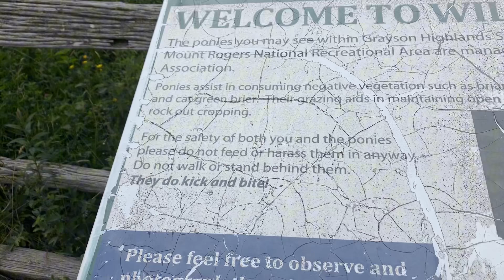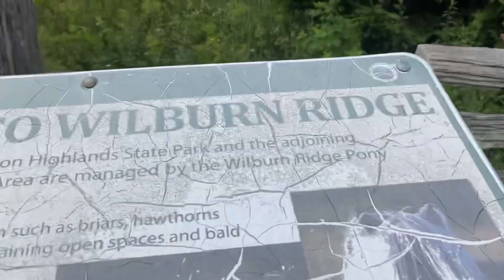Hanging out in Heaven